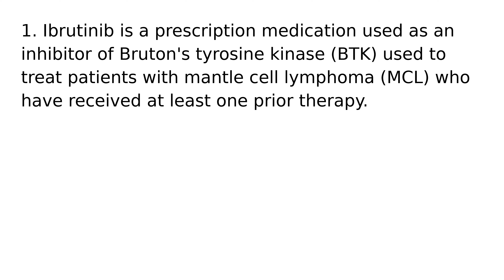Ibrutinib drug medication uses medical words terms dictionary meanings definitions